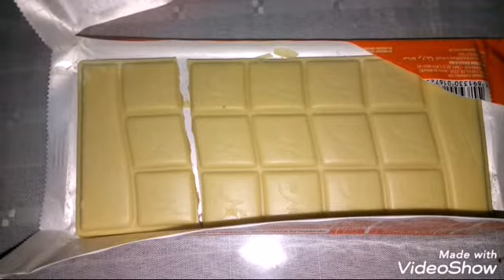Bolo de chocolate recheado com mousse de maracujá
Receita de bolo

2 ovos
1 xíc.açúcar
1/2 xíc.óleo
2 clhs.achocolatado

Misture bem
Acrescente 2 xíc.f.trigo e mexa bem
Coloque 1 xíc.agua morna e por último coloque 2 clhs.sobremesa
de fermento em pó.
Leve para assar em forma untada em forno pré aquecido .

Recheio
Bata no liquidificador 1 cx.leite condensado, 1 cx.creme de leite e 1 envelope de suco de maracujá.

Cobertura

Derreta chocolate branco no microondas e acrescente 1 cx.
de creme de leite,mexa bem.